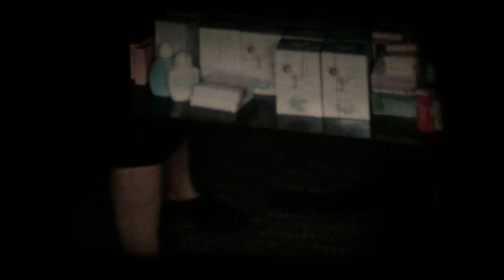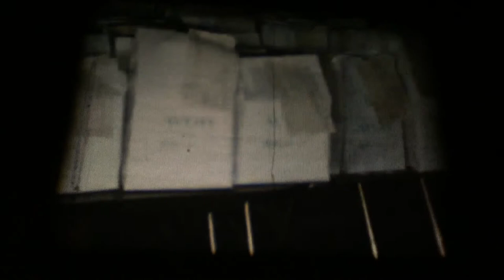Shields Family - Historical Video 1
Family notes:

I think the kids at Christmas time are Aunt Madge and her family. Then Granny and Aunt Ruth in Hawaii but not sure.  We (Kelly, Lori) were little. All I remember is the grass skirt she brought us and a coconut post card that actually was a coconut ( I can't believe they mailed a coconut).  Kelly was around 3 so 1969 or 70.  At the end is Steve Shields in a red strip shirt with his friend, granny in a red dress and her Avon. She sold Avon once. -- Note via Kelly A.

Hawaiian vacation in 1968 is of my mom & dad & dad's sister, Ruth & husband Mayo.  At the end is a Christmas party that Judi had w her friends. -- Note via Pam D.

That was Johnny Richardson (Steve Shield friend) who lived just up the hill on Farley Road in Raytown, MO.  That house was the house Dad build there on Farley.  It is still there; I drove by it the last time I was in town. - Via Steve Shields

The first part of video is of Lloyd Bywaters family  - kids Anna, Greg, Cindy opening gifts.  Lady would be Veda - Lloyd's wife. -- Note Via Pam D.

8mm film from a Keystone K-502 movie projector and recorded via iPhone